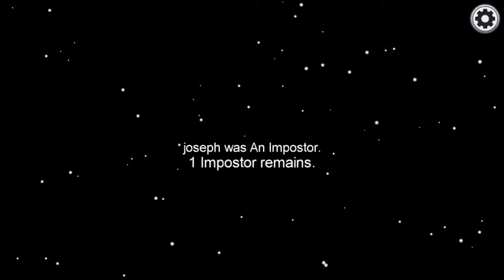Paul Gordon Live Stream